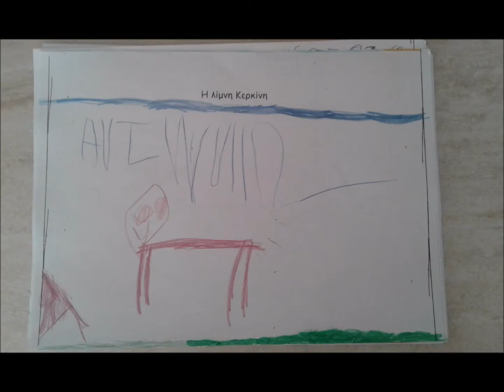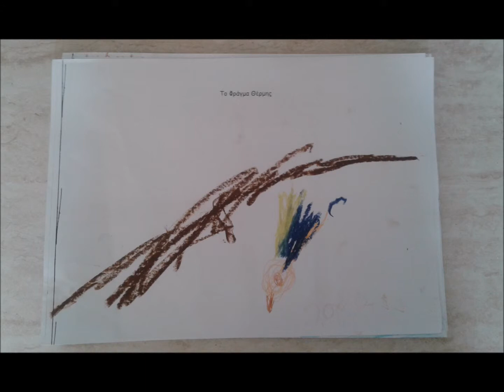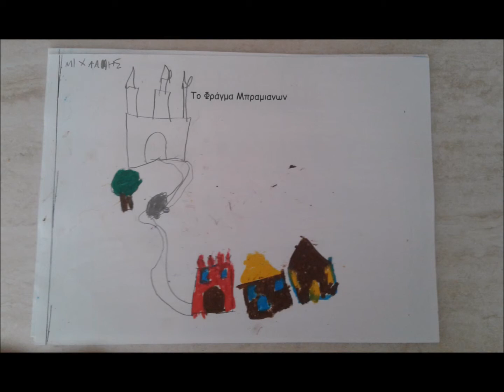Οι εντυπώσεις μας για τις λίμνες